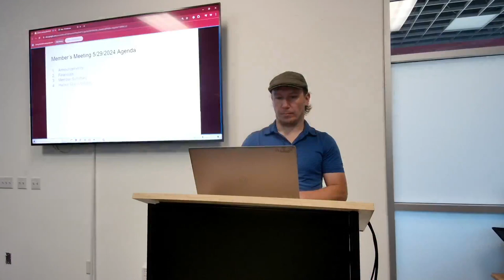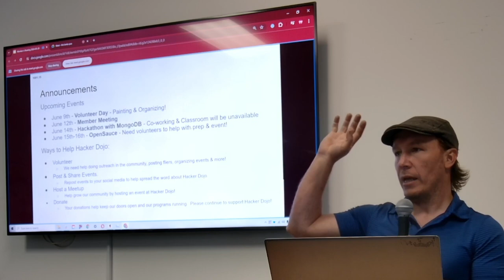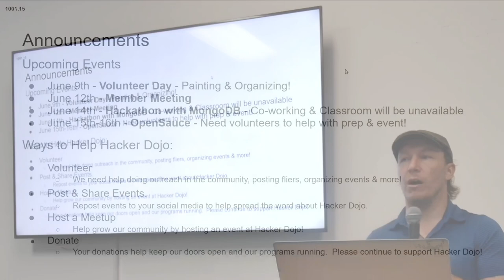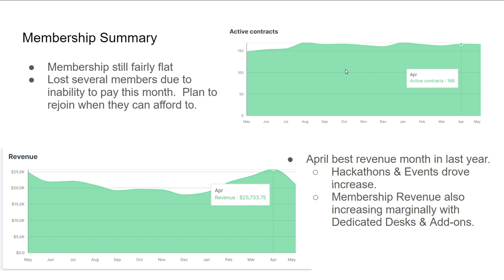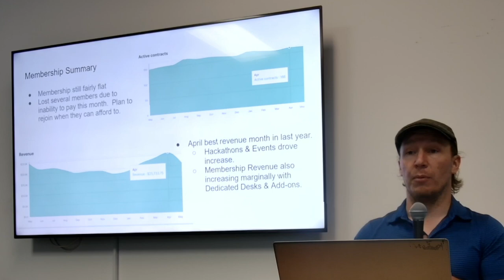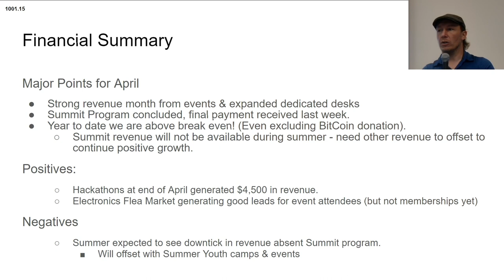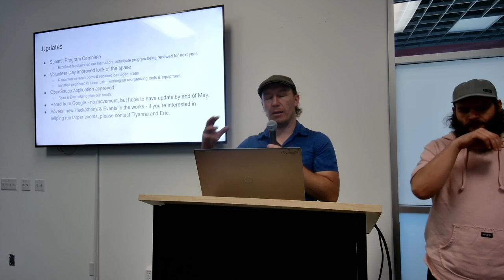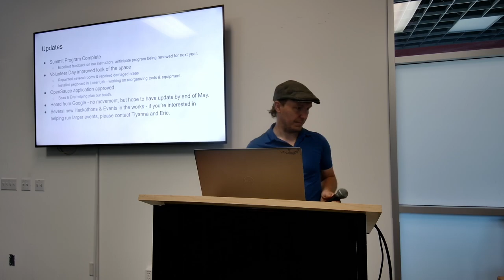May 2024 Members' Meeting